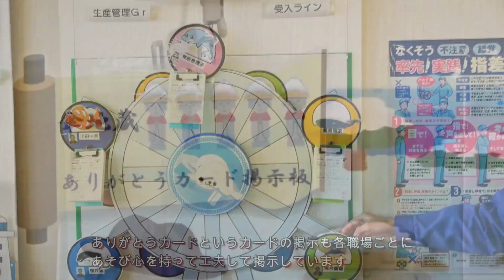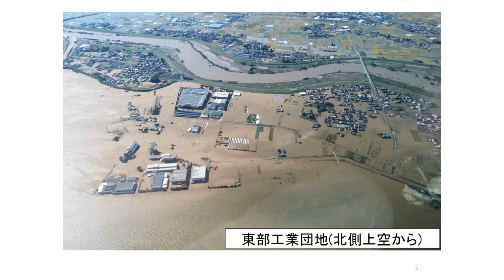【METI Journal】金属加工のショッピングモール 地域未来牽引企業（オグラ金属）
経済産業省が選定した「地域未来牽引企業（今後の地域経済を牽引することが期待される企業）」を紹介します。広報サイト　METI Journalの記事と併せてご覧ください。

 「金属加工のショッピングモール」の異名 オグラ金属の対応力
 ～台風被害から復興 設備増強も着々 次の100年へ～